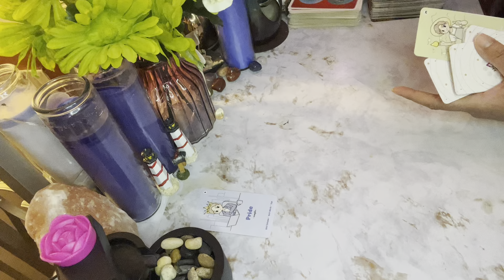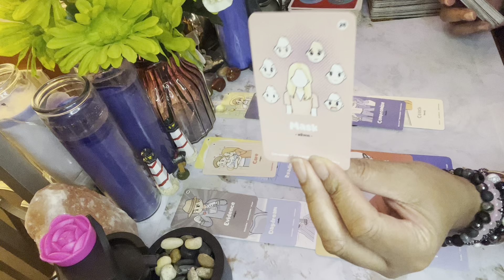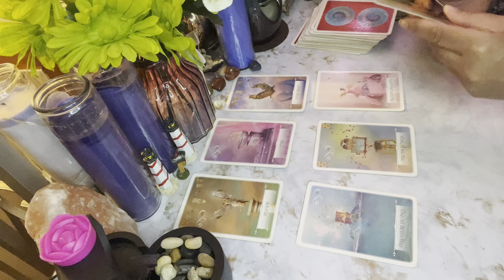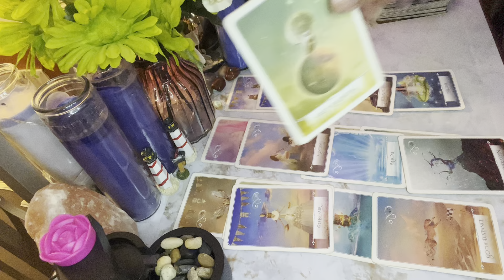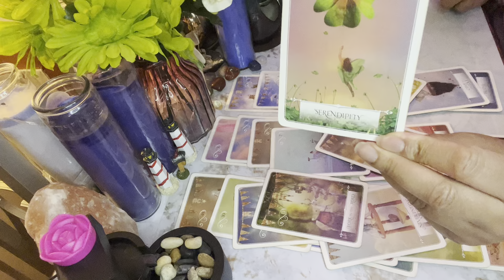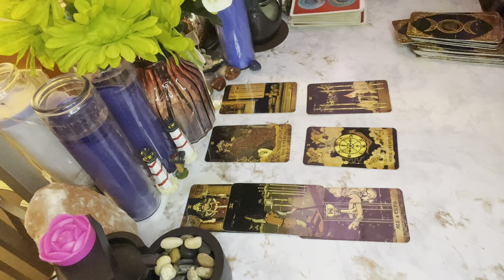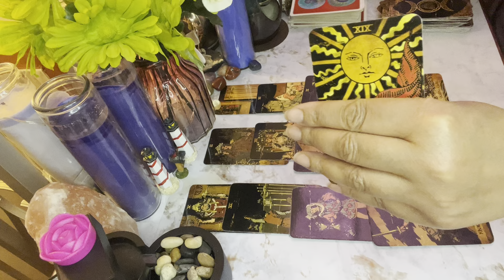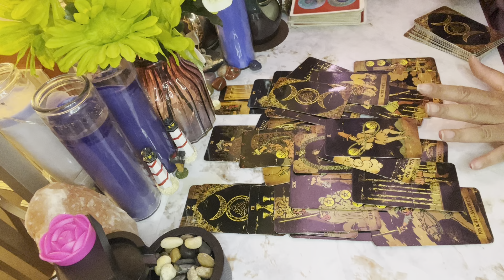THEY WANT TO FIX THINGS WITH YOU THEY NOW REALIZE U WERE THE GIFT THEY MANIFESTED WANT TO RECONCILE